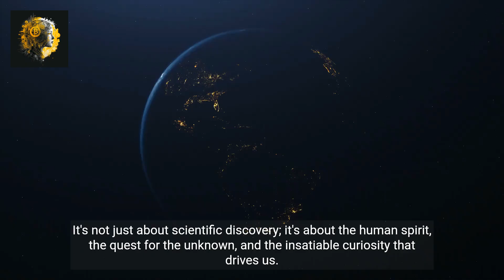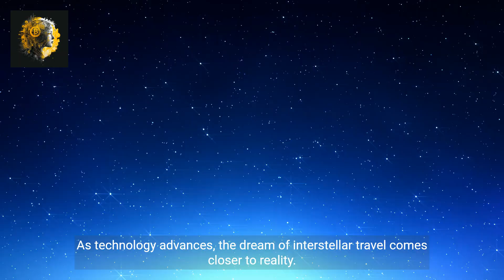The Future of Space Exploration_ A Timeless Odyssey Beyond Earth!.mp4